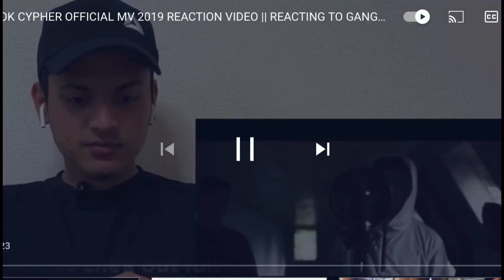B.O.N.E by ocean REACTION VIDEO || REACTING TO NORTHEAST RAPPER OCEAN NEW SONG BONE || NORTHEAST RAP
This is the reaction video of northeast dope rapper ocean new song bone n
I had fun reacting to rapper from northeast rapper
He had some hot flames like Barz